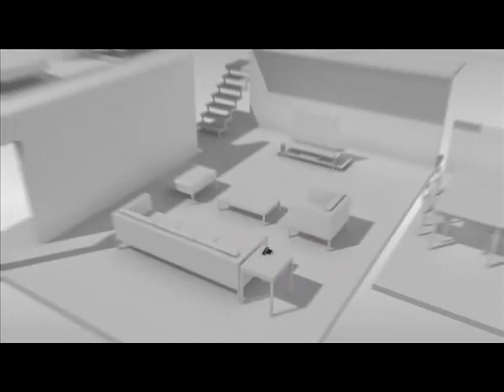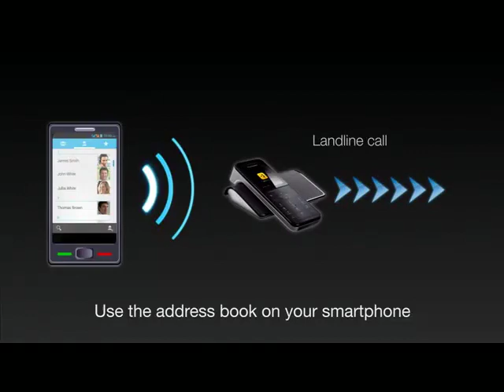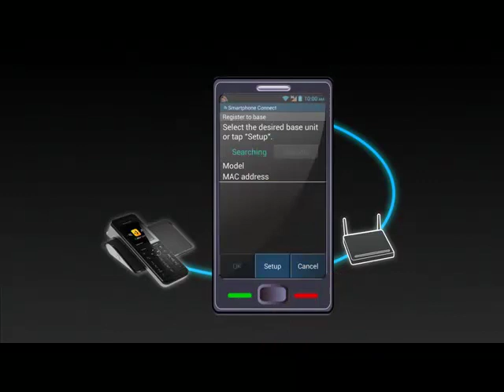Telefone sem fio com wifi Smart Conect - Kalunga com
É uma maneira de você usar seu smartphone como um ramal adicional. Saiba mais